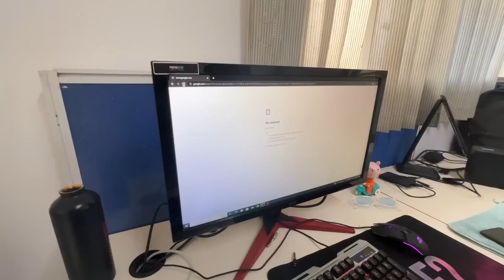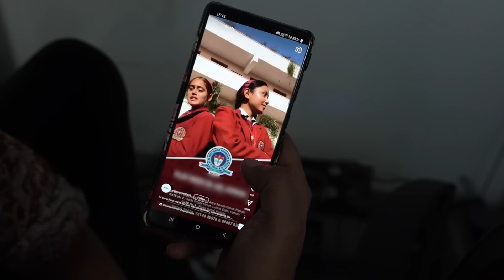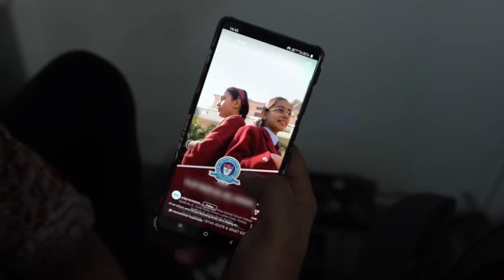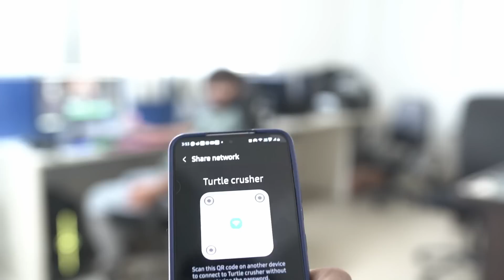Jio Internet NOT WORKING 😭 | Vlog #6 | YBP TV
Edited By: Rajeev Kumar